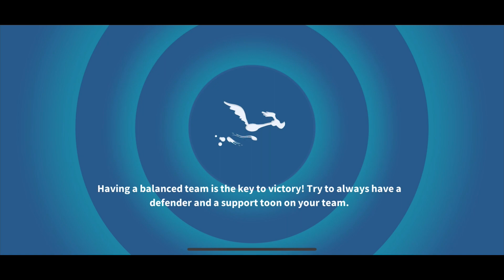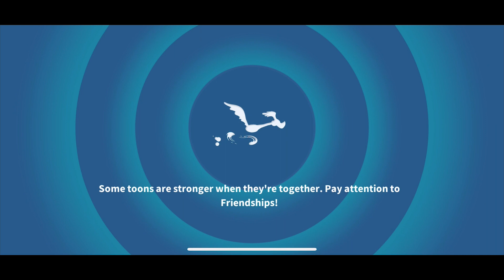Looney Tunes World Of Mayhem - Gameplay Walkthrough Part 10 - Double or Mutton Act 1(iOS, Android)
FEATURES

WORLD BUILDER
- Build your Looney Tunes™ town
- Earn resources by assigning your toons tasks to complete
- Collect iconic cartoon landmarks

PVP ARENA
- “Of course, you realize, this means war.”
- Competitive events where you can steal crates and materials from other players
- Defend against other players or go on the offense and earn stars
- Form alliances to complete events

Become the maestro of mayhem in Looney Tunes™ World of Mayhem!